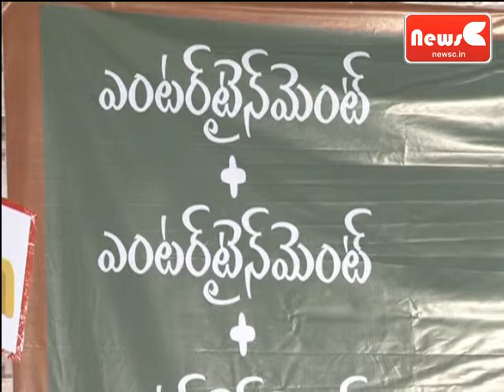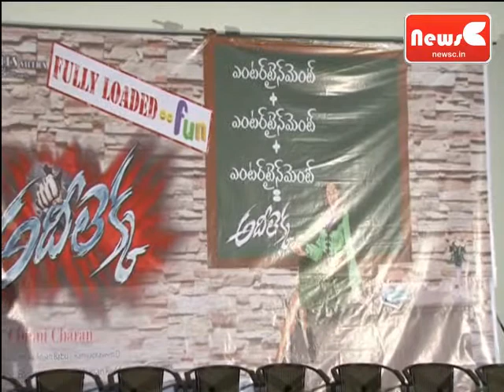Adhileera Movie Trailer Launch